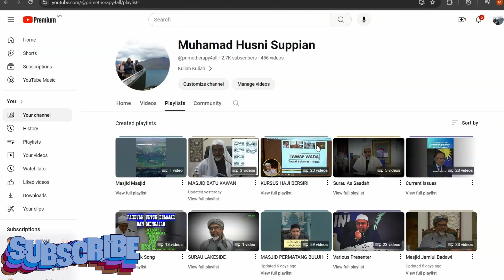26-05-24 Ustaz Hj Hassan Abd Latiff:KH23 ..JANGAN MENUNGGU KEKOSONGAN WAKTU DARI HALANGAN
HAKIKAT HIKMAH TAUHID DAN TASAWUF (AL HIKAM) JILID 1 OLEH : PROF DR K H MUHIBBUDIN WALY

Kuliah : 24  Julai 2022

Kalam Hikmah [1] (14 Julai 2022)
AKIBAT BERPEGANG KEPADA AMAL..
Kalam Hikmah [2] (24 Julai 2022)
KETENTUAN ALLAH DAN PENGHIDUPAN MANUSIA
Kalam Hikmah [2] (31 Julai 2022)
KALAM HIKMAH [3] (07 Ogos 2022)
ANTARA KEPUTUSAN YANG KUAT DENGAN QADHA' DAN QADAR ILAHI
KALAM HIKMAH [3] (14 Ogos 2022)
KALAM HIKMAH [4] (21 Ogos 2022)
PEDOMAN MANUSIA DALAM MENGATUR HIDUPNYA
KALAM HIKMAH [4] (28 Ogos 2022)
AND PARTLY KH 5: TANDA TANDA TERTUTUP MATAHATI
KALAM HIKMAH [5] (04 SEPTEMBER 2022)
KH 5: TANDA TANDA TERTUTUP MATAHATI
KALAM HIKMAH [5] (11 SEPTEMBER 2022)
KALAM HIKMAH [6] (18 SEPTEMBER 2022)
KH 6: JANGAN BOSAN BERDOA KEPADA ALLAH S.W.T
KALAM HIKMAH [6] (25 SEPTEMBER 2022)
KALAM HIKMAH [6] (02 OKTOBER 2022)
KALAM HIKMAH [7] (09 OKTOBER 2022)
KH 7: YAKINLAH KEPADA JANJI  ALLAH S.W.T
KALAM HIKMAH [7] (16 OKTOBER 2022)
KH 8: TERBUKA MAKRIFAH KEPADA ALLAH
KALAM HIKMAH [8] (23 OKTOBER 2022)
KALAM HIKMAH [8] (30 OKTOBER 2022)
KH 9: HATI ADALAH MENENTUKAN AMAL IBADAH LAHIRIAH
KALAM HIKMAH [9] (11 NOVEMBER 2022)
KH 10; IKHLAS ADALAH JIWA AMAL IBADAT LAHIRIAH
KALAM HIKMAH [10] (20 NOVEMBER 2022)
KALAM HIKMAH [11] (27 NOVEMBER 2022)
KH 11; TIDAK BOLEH PAMER PADA IBADAH
KALAM HIKMAH [11] (04 DISEMBER 2022)
KALAM HIKMAH [11] (11 DISEMBER 2022)
KALAM HIKMAH [11] (25 DISEMBER 2022)
KALAM HIKMAH [11] (18 DISEMBER 2022)
KH 12: